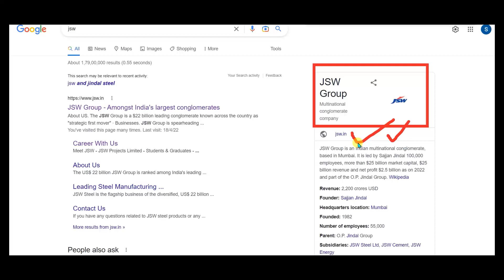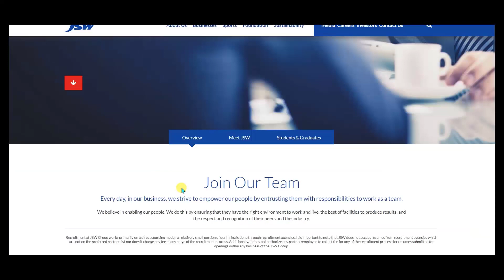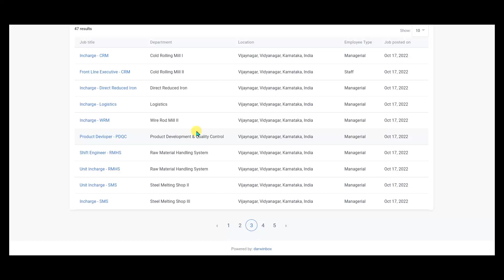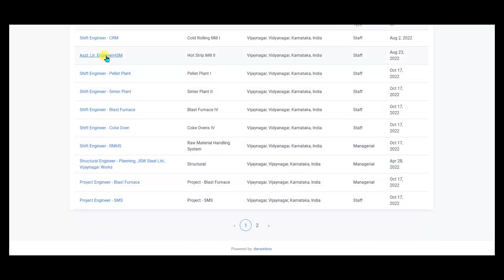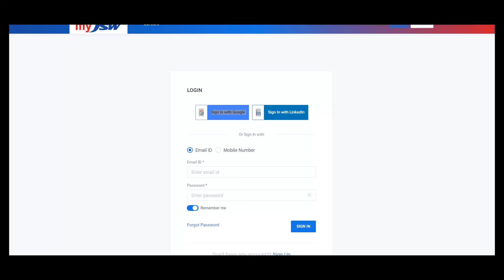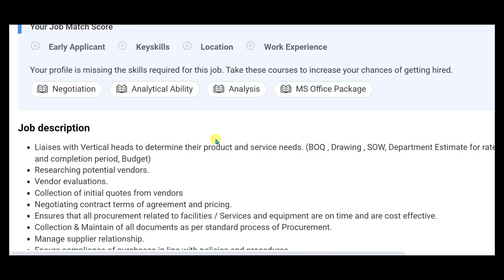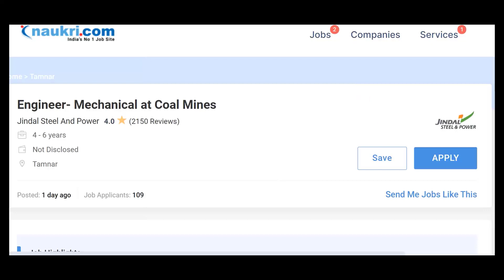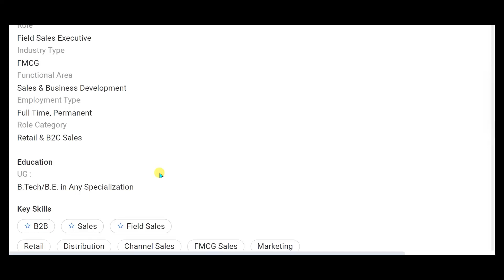JSW recruitment 2022/Diploma jobs/BE/B.Tech/graduate/freshers job/mechanical/Civil. jons/@smartjobs